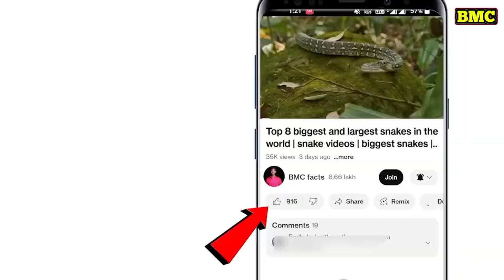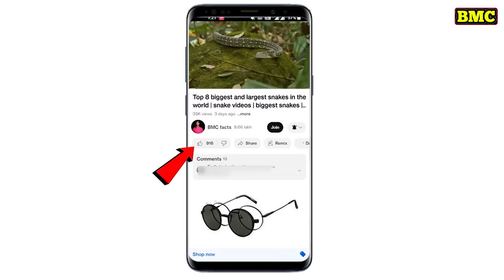🔵 వణుకు పుట్టించే రైలు మార్గాలు | most dangerous railway tracks in world